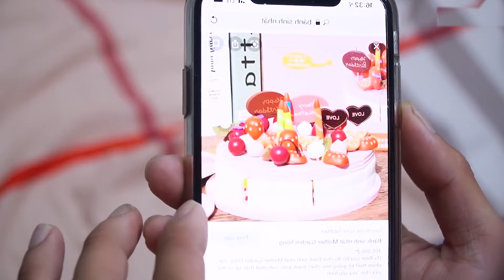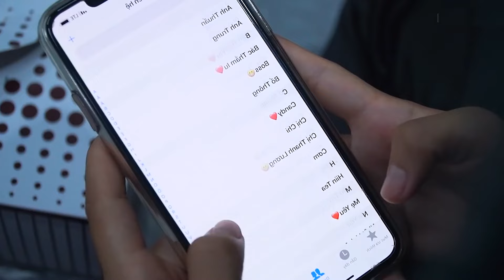CHỈ VÌ HAM CHƠI MẢI CÂU CÁ VÀ ĐI CHƠI GAME - Anh Trai Hạt Tiêu Quên Không Đưa Em Gái Về -Táo Xanh TV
Chúc các bạn xem phim vui vẻ và có một ngày ấm áp bên gia đình và người thân.

► About Táo Xanh TV Channel:
Chào mừng tất cả mọi người đã đến với kênh Táo Xanh Tv. Đây là kênh giải trí có nội dung chính hướng làm đồ chơi handmade, các thử thách vui nhộn và được ưa chuộng trong giới trẻ. Ngoài ra, kênh của mình còn làm các video phim về cuộc sống của các bạn, các bộ phim cảm động về giàu nghèo hay mẹ ghẻ con chồng, chủ tịch. Vì là kênh dành cho các bạn trẻ nên Táo Xanh đã sử dụng cách xưng hô phù hợp nhất với nội dung kênh,  rất mong các quý vị khán giả lớn tuổi thông cảm và thấu hiểu cho Táo Xanh.

Lưu ý:
►  Táo Xanh TV và tất cả các video của kênh này không “hướng đến trẻ em” theo định nghĩa trong mục 16 C.F.R. § 312.2 của
ĐẠO LUẬT BẢO VỆ QUYỀN RIÊNG TƯ TRỰC TUYẾN CỦA TRẺ EM không hướng đến đối tượng trẻ em dưới 13 tuổi.
Chúng tôi và (các) chủ sở hữu, đại lý, đại diện và nhân viên của kênh sẽ không thu thập bất kỳ thông tin nào từ trẻ em dưới 13 tuổi
và chắc chắn sẽ không cho phép bất kỳ bên thứ ba nào tìm cách thu thập thông tin từ trẻ em dưới 13 tuổi thay mặt cho Kênh Táo Xanh TV.
Thêm vào đó, chúng tôi từ chối bất kỳ và tất cả ràng buộc và trách nhiệm pháp lý đối với các thông lệ và
chính sách của YouTube và các đại lý và công ty con của YouTube,
hoặc bất kỳ bên thứ ba liên kết nào khác, liên quan đến việc thu thập dữ liệu.

💚 Cảm ơn các bạn đã đón xem Video của team Táo Xanh TV ! 💕
►Production by:
Đạo diễn: Đặng Thạo
Biên kịch: Nhung
Diễn viên: Hạt Tiêu, Trung Chuối, Thành Ngáo, Nhi Nhi, Công Lông Bông
Dựng phim: Hiếu
Âm thanh: Khánh Bằng